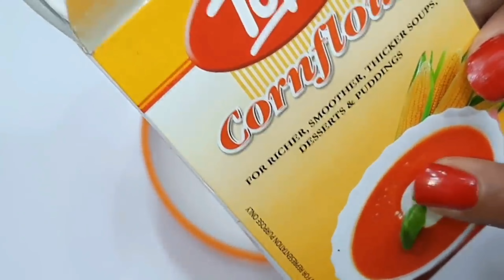नव वर्ष का मजा 100 गुना कर देगी एकदम झटपट बनी कुरकुरी चटपटी नए तरीके की 5 Min वाली Special Chaat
जय श्री कृष्णा दोस्तों
आप सभी को नव वर्ष की बहुत-बहुत शुभकामनाएं आज हम महेश्वरी रसोई में सभी की फेवरेट और झटपट बनने वाली एक चाट की रेसिपी बनाएंगे जो आप लोगों को बहुत पसंद आएगी क्योंकि बनाने में समय बहुत ही कम लगेगा और साथ हमारी रसोई में जो सामान होते हैं बस उनसे ही यह रेसिपी बनकर तैयार हो जाएगी रेसिपी पसंद आए तो प्लीज वीडियो को लाइक और चैनल को सब्सक्राइब जरूर करें

Product That I Use :
Cooker Prestige Deluxe Plus
Electric Chopper
Non-Stick Cookware
Hand Blender
Mixer Grinder
Corn Flour/Corn Starch